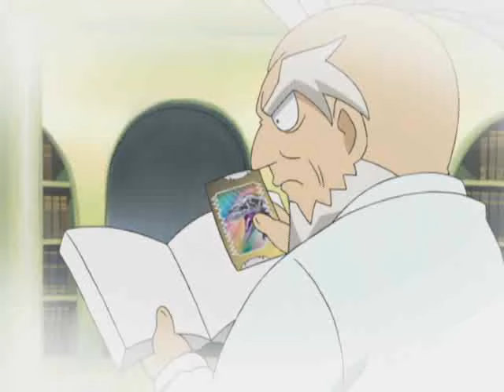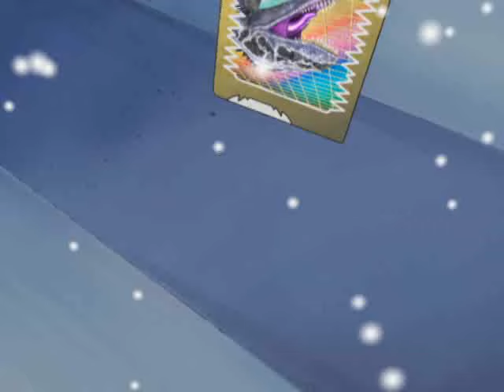Santa Saurus!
On Christmas day, Rod and Laura from The Alpha Gang head to Max's home aiming, if not to steal Christmas entirely, to at least make off with Max's dinosaur cards.  Caught up in the spirit of the season, Max's mother invites the would-be thieves into her home over Max's protests.  Max finally yields to his mother's requests to put differences aside and treat erstwhile enemies as friends at least on Christmas Day.  Will The Alpha Gang's youngest members also forsake naughty for nice, or are Max's dinosaur cards too great a temptation to ignore?